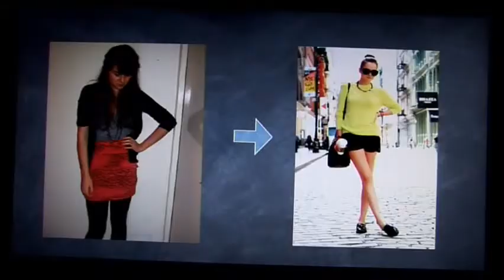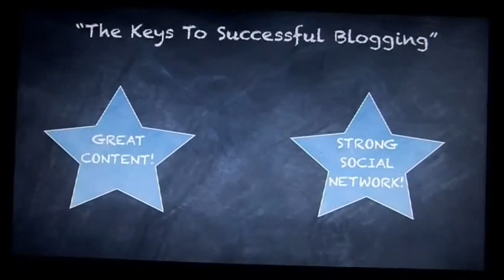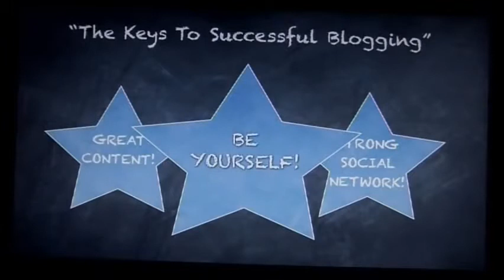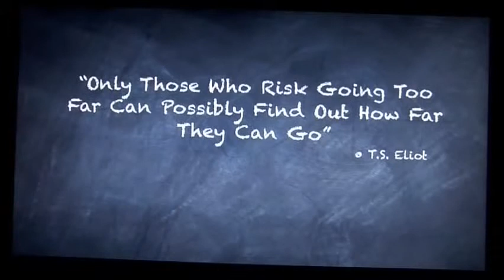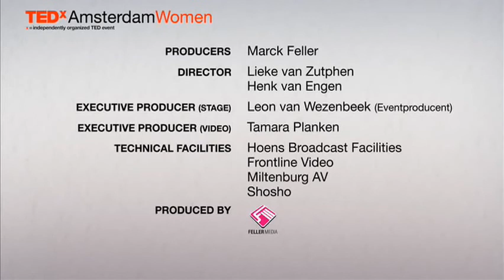Ego Blogging with Andy Torres at TED Amsterdam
Andy Torres giving an overview of a new, very interesting emerging blog market called "Ego Blogging"